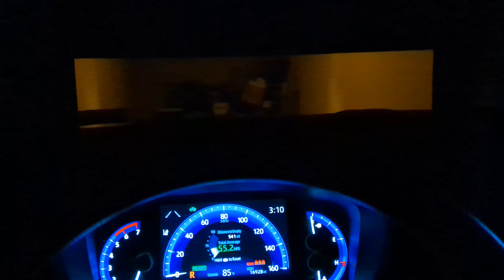Mid September Surfside Jetty 4K • Freeport, Texas • Fishing & Caught Sheepshead and More Fish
Enjoying another day at Surfside Jetty with Pops and we got on some fish...

Video shot with Google pixel